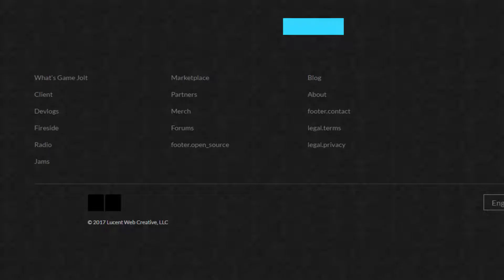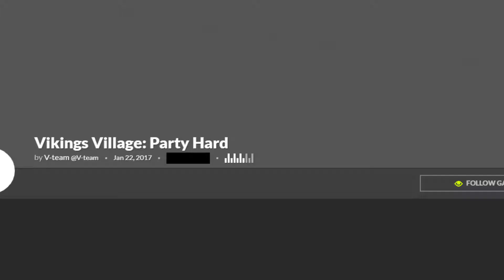Vikings Village - Party Hard | "mal zwischendurch..." [LP] [GER]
Ginger! Verprügel ihn! Das war's denn auch schon mit der Gamemechanik! ^^ Dafür macht's dann aber sogar kurzweilig Spaß! :D